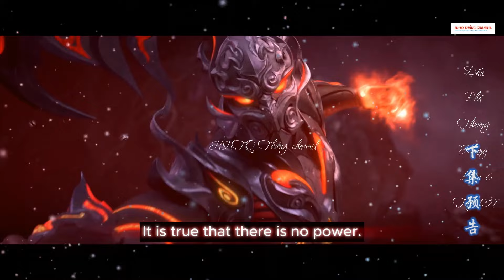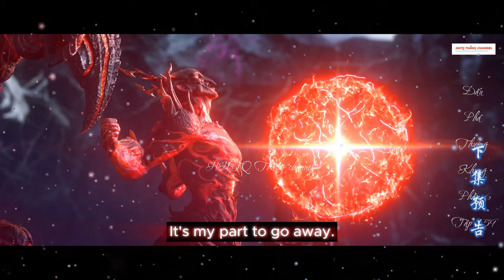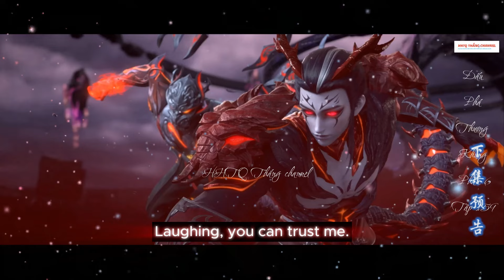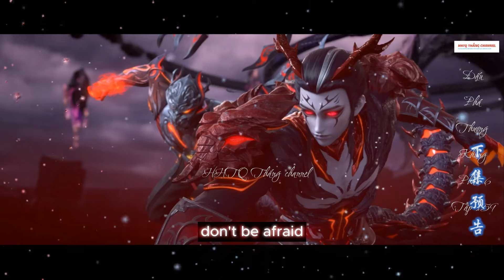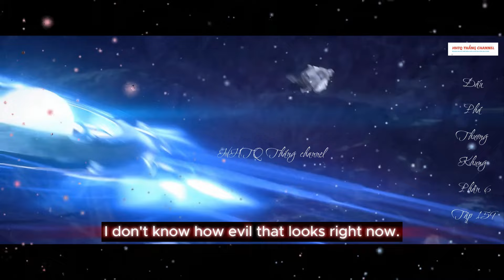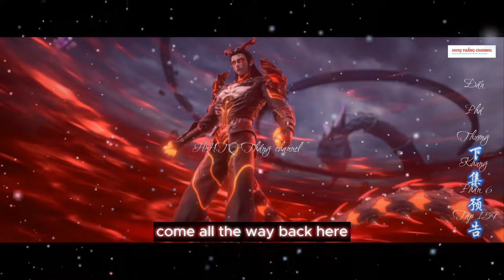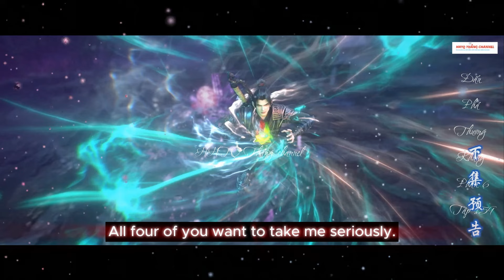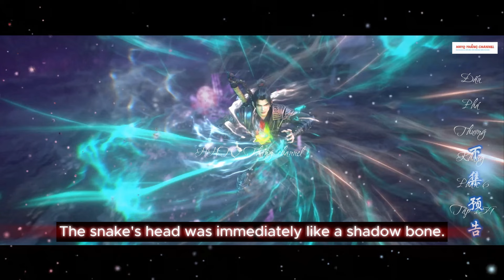Đấu Phá Thương Khung Phần 6 Tập 159 ENGSUB Thuyết Minh 1080P |斗破苍穹年番 第 6 部分159集 |HHTQ Thắng channel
✿ ỦNG HỘ AD:
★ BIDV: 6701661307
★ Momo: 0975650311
★ Tham gia làm hội viên  để được hưởng đặc quyền: